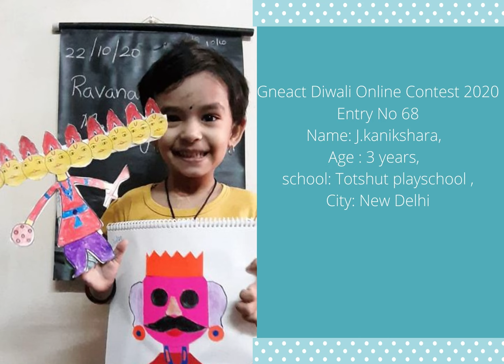Gneact Diwali Online Contest 2020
Entry No 68
Name: J.kanikshara,
Age : 3 years,
school: Totshut playschool ,
City: New Delhi